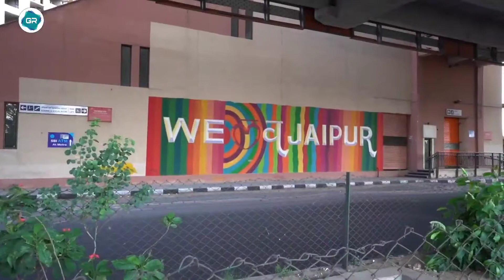JAIPUR City & Facts About Jaipur City || Rajasthan || India || Plenty Facts |G S Rajpurohit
JAIPUR City & Facts About Jaipur City || Rajasthan || India || Plenty Facts || Jaipur

Intresting facts about jaipur :-

FOLLOW US ON OTHER SOCIAL HANDLES.

Famous Tourist Places Of Jaipur
1.Hawa Mahal
2.Albert Hall Museum
3.Jantar Mantar
4.Amer Fort
5.Nahargarh Fort
6.City Palace
7.Galtaji Temple
8.Jal Mahal
9.Elephantastic
10.Birla Temple
11.Rambhagh Temple
12.Sisodia Rani Garden
13.Central Park
14.Jaigarh Fort
15.Jaipur Zoo
16.Anokhi Museum Of Hand Printing
17.Jawahar Kala Kendra
18.Sargasuli Tower
19.Choki Dhani
20.Kanal Brindaban
21.Chand Vawri

Jaipur
Jaipur metro
Jaipur city
Rajasthan
India
Plenty Facts
Jaipur Facts
Facts About Jaipur
Jaipur 2019
Jaipur city view
Jaipur city tour
jaipur
tourist places
fort
jaipur famous places
Jaipur city
Jaipur city images
Jaipur city population
Vatika infotech city jaipur
Hotels in jaipur city
Pink city jaipur
Why jaipur is known as pink city
St anselm's pink city school jaipur results
Jaipur pink city market
Why jaipur is pink city
jaipur city palace